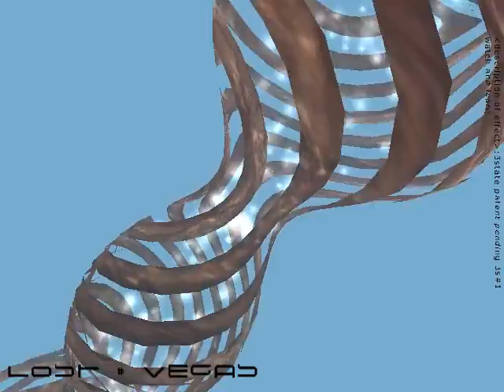3state - lost vegas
This is supposed to be in 640x480